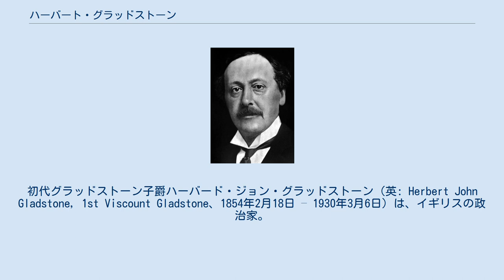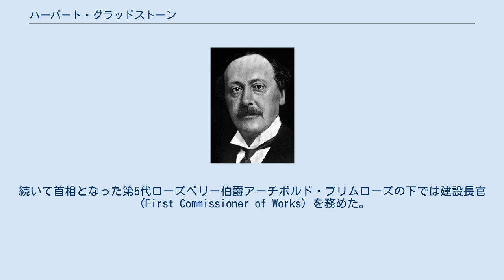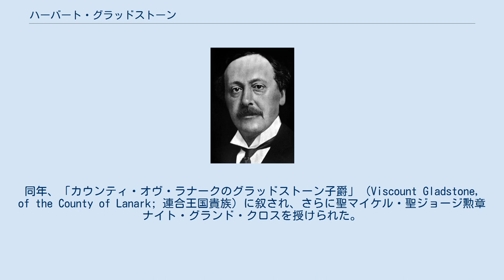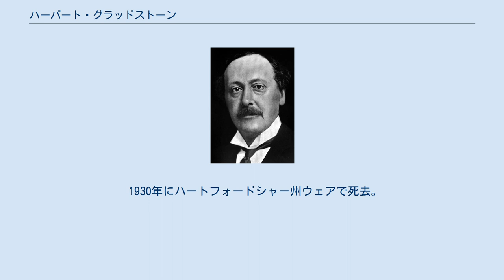ハーバート・グラッドストーン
ウィリアム・グラッドストン
初代グラッドストーン子爵ハーバード・ジョン・グラッドストーン（英: Herbert John Gladstone, 1st Viscount Gladstone、1854年2月18日 – 1930年3月6日）は、イギリスの政治家。
バス勲章ナイト・グランド・クロス勲爵士（GCB）、聖マイケル・聖ジョージ勲章ナイト・グランド・クロス勲爵士（GCMG）、大英帝国勲章ナイト・グランド・クロス勲爵士（GBE）、枢密顧問官（PC）、治安判事（JP）。
 自由党に所属し、1905年から1910年にかけて内務大臣を、1910年から1914年にかけて南アフリカ総督を務めた。
首相ウィリアム・エワート・グラッドストーンの末子である。
 グラッドストーンは首相も務めたウィリアム・エワート・グラッドストーンとその妻であるサー・スティーブン・グリンの娘キャサリンの間の末子で、父が財務大臣のときにダウニング街にて生まれる。
なおウィリアム・ヘンリー・グラッドストーンとヘンリー・ネヴィル・グラッドストーンは実兄にあたる。
イートン・カレッジとオックスフォード大学ユニバーシティ・カレッジで学んだ後、同大学のキーブル・カレッジの歴史科にて教鞭を3年間執った。
 1880年にグラッドストーンは父親の私設秘書となり、同年の総選挙でヨークシャー州のリーズ選挙区から庶民院議員に当選した。
1885年の総選挙でもリーズ西部選挙区から再選された。
1881年から1885年にかけて大蔵卿委員（Lord of the Treasury）を務めた。
1886年には第3次グラッドストン内閣においてFinancial Secretary to the War Officeとなった。
 1892年に父親が第4次グラッドストン内閣を組織すると彼は内務省政務次官（Under-Secretary of State for the Home Department）に任じられた。
続いて首相となった第5代ローズベリー伯爵アーチボルド・プリムローズの下では建設長官（First Commissioner of Works）を務めた。
またこれに先立って枢密顧問官に列せられている。
 1895年に下野した自由党は1905年に政権を奪還、党首のサー・ヘンリー・キャンベル＝バナマンは彼を内務大臣として入閣させた。
この人事は成功とは看做されておらず、1910年の内閣改造で彼は更迭され、南アフリカ連邦総督および同地の高等弁務官となった。
同年、「カウンティ・オヴ・ラナークのグラッドストーン子爵」（Viscount Gladstone, of the County of Lanark; 連合王国貴族）に叙され、さらに聖マイケル・聖ジョージ勲章ナイト・グランド・クロスを授けられた。
 1914年に南アフリカ連邦から帰国し、バス勲章ナイト・グランド・クロスを授けられた。
第一次世界大戦中は様々な慈善団体に支援を行った。
1917年、大英帝国勲章ナイト・グランド・クロスを授けられた。
 1930年にハートフォードシャー州ウェアで死去。
息子はおらず、グラッドストーン子爵は一代で断絶した。